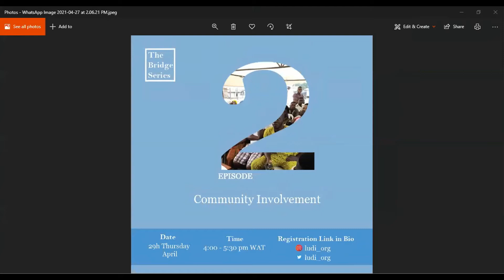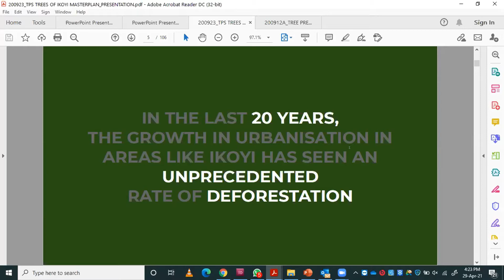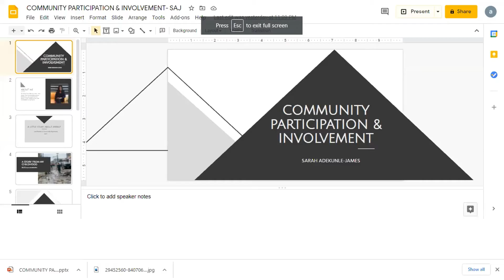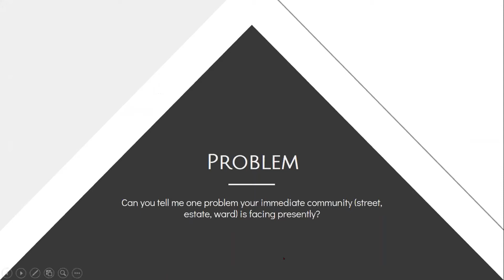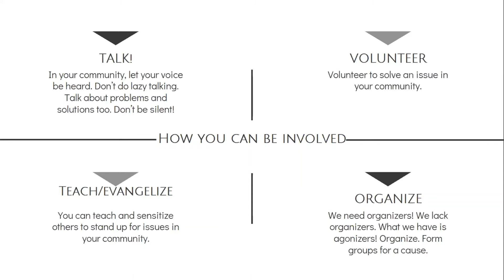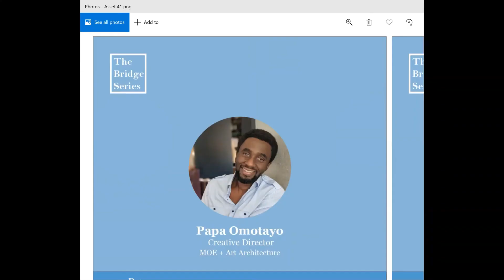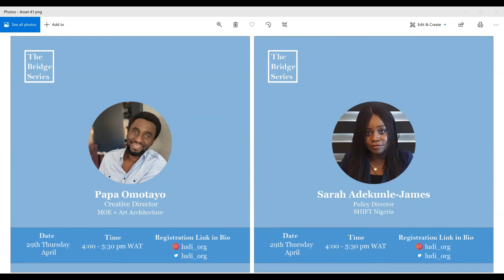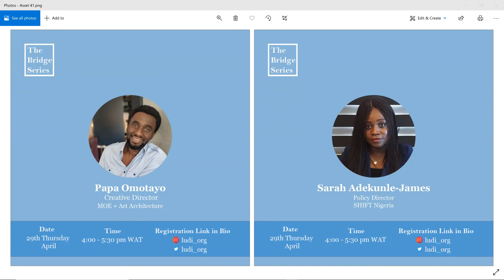Bridge Series 2021 Ep 2: Community Involvement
Papa Omotayo and Sarah Adekunle-James tell us why it is important for the community and citizens to get involved in decision-making processes.